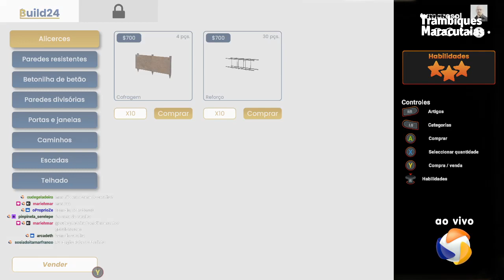Pequenos Trambiques, Grandes Maracutaias #18: Fazendo a base da Casa do Caralho - 17/06/2022